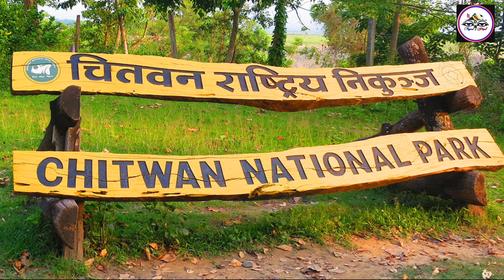चितवनको आकर्षण ।। Attraction Of Chitwan ।। Typical Nepal Official ।। 2079 ।।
Chitwan District  is one of 77 district of Nepal, and takes up the southwestern corner of Bagmati Province. Bharatpur, largest city of Nepal after Kathmandu, is its administrative centre. It covers 2,238.39 km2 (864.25 sq mi), and in 2011 had a population of 579,984 (279,087 male and 300,897 female) people.Bharatpur is the commercial and service centre of South Central Nepal and a major destination for higher education, health care and transportation in the region. Chitwan lies in the Terai region of Nepal. It is in the drainage basin of the Gandaki River and is roughly triangular, taking that river as its meandering northwestern border, and a modest watershed border, with India, as the basis of its southern limit.

Inormation from internet

Vocal : Dipesh Ghimire

Editor : Diwash Ghimire

Cameraman : Dinesh Adhikari

Intro voice : Pratha Bhattarai

Best video editing Software Ever